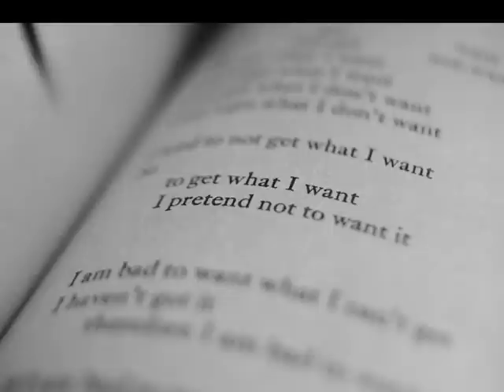Falling For You by Lisa Schroeder Book trailer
Affection turns to obsession—and love means both devastation and redemption—in this gripping novel from the author of I Heart You, You Haunt Me.